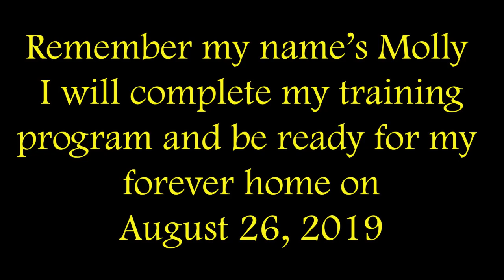8 Week Old Sheepadoodle Molly- Available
Good golly Miss Molly!  She shows her confidence as she loves to explore.  A girl who isn't intimidated with new things.